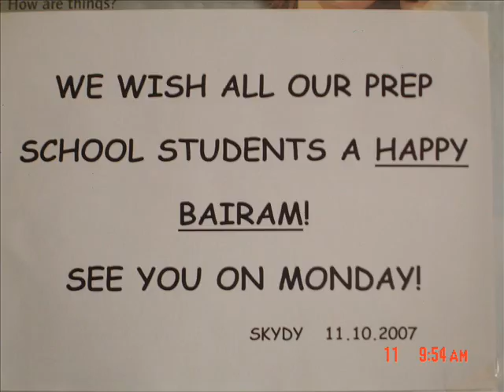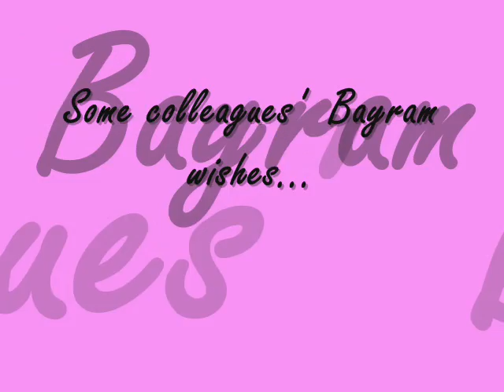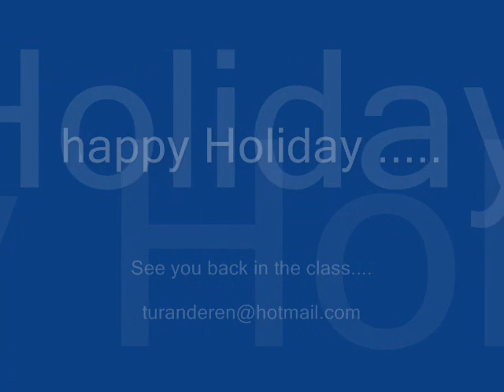practise english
happy ramadan bayram bayraminiz kutlu olsun ingilizce hazirlik mugla universitesi